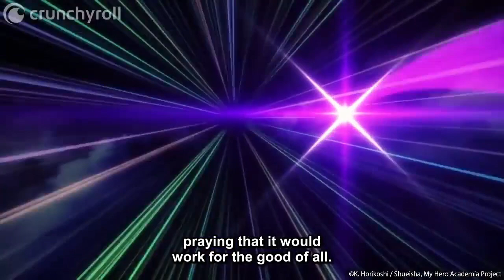When Tornadus Fights Zapdos in Competitive Pokemon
A just for fun edit of my last tournament game, please watch that video if you want the full backstory!